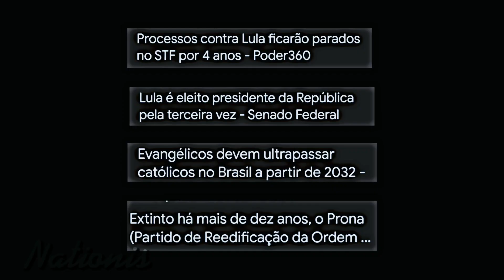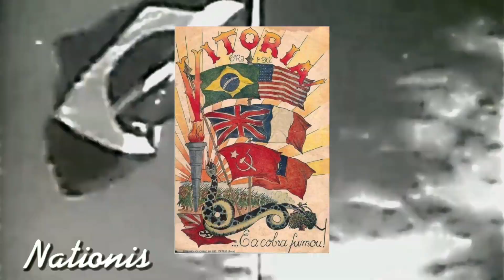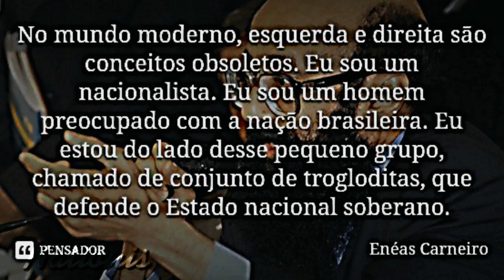🇧🇷Ultimate Brazil Nationalist🇧🇷